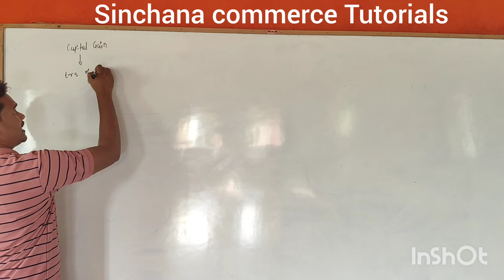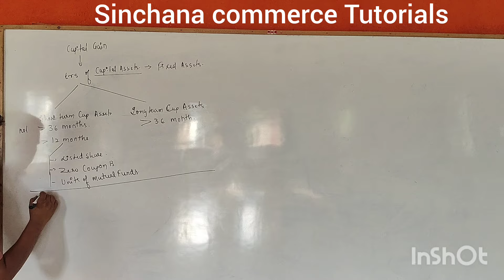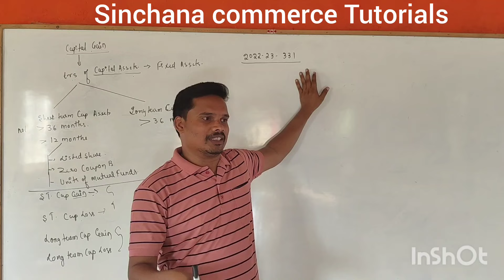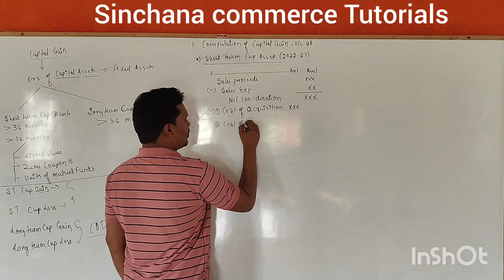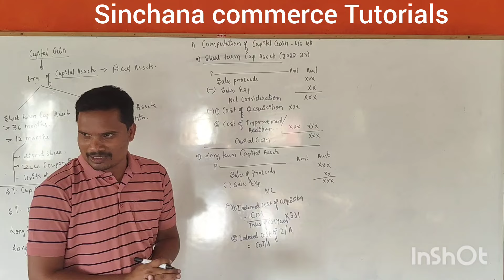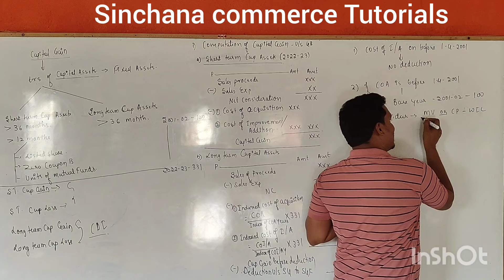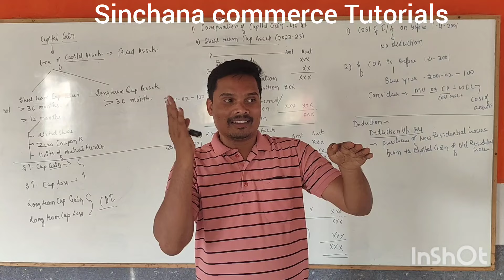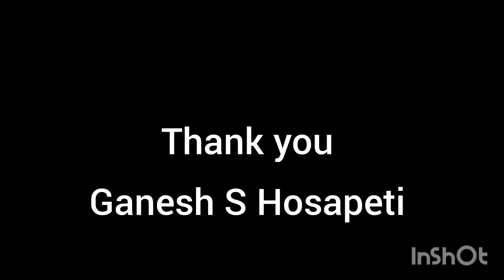Capital Gain/ Bcom 6th sem./KUD/Income tax /Haveri/Dharwad